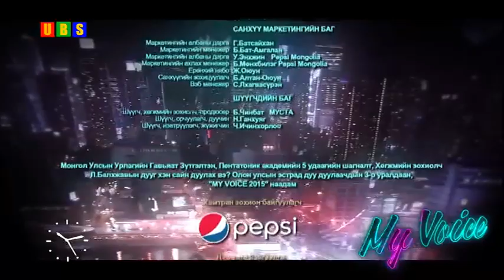minii duu hooloi 2015 3